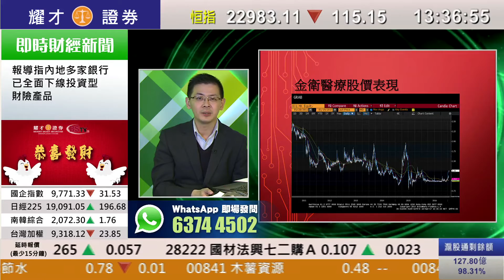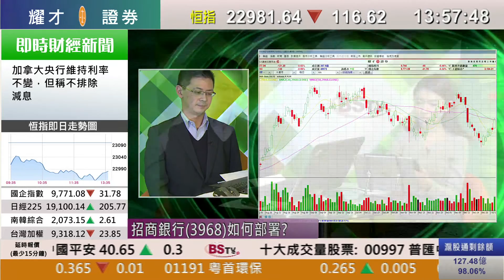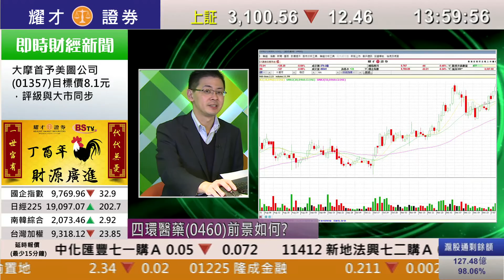耀才財經台 即市攻略 黃雪瑩 植耀輝－金衛醫療(0801)前景分析，有問必答：1088、2282、3968